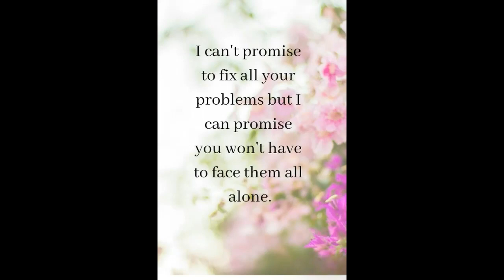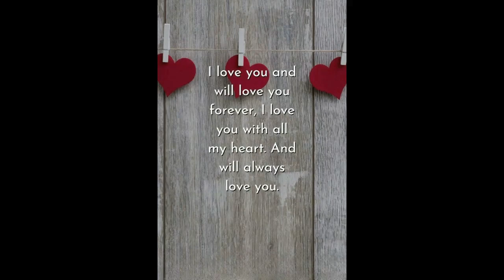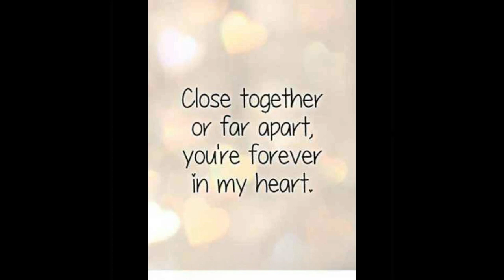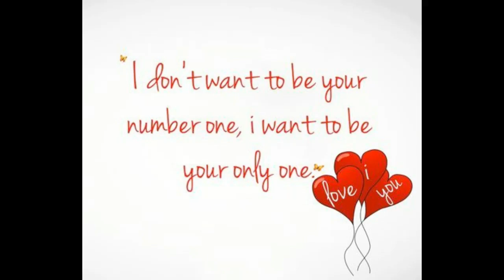Forever Quotes | Forever Love Quotes | Friends Forever Quotes in English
"Indulge in a journey of timeless wisdom and inspiration with our 'Forever Quotes' YouTube video. Immerse yourself in the profound words of philosophers, poets, and visionaries that stand the test of time. Let these quotes be your guide to embracing the beauty of the present, navigating life's challenges, and savoring the eternal essence of human experience. Join us in this uplifting exploration of enduring quotes that resonate across generations, reminding us that some truths are forever."

Meaningful Pictures
Meaningful quotes
Inspirational Quotes
Soulful Captures